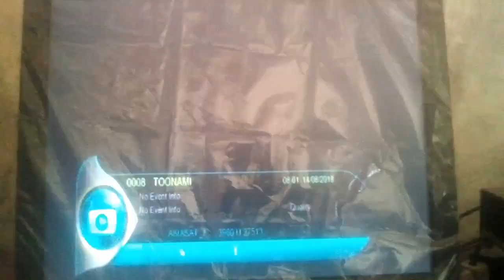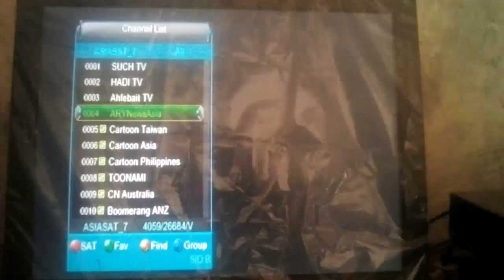cartoon network on free ASIASAT 7-105.5E 2018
WELCOME TO MY YOUT5BE CHANNEL

cartoon network on ASIASAT 7-105.5E 2018

DISH RECEIVER SOFTWEARE